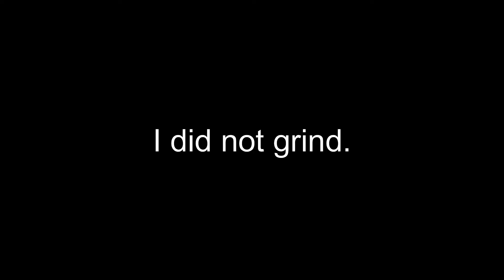Liberation of the Valkyries | God of War PC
When I saw that God of War was available on PC, I was shocked. So I immediately bought it and beat it as fast as I could, just for the opportunity to FINALLY fight the Valkyrie Queen. And here we are.